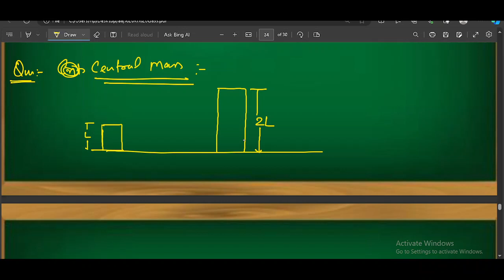gravitation lec 3 of 2023